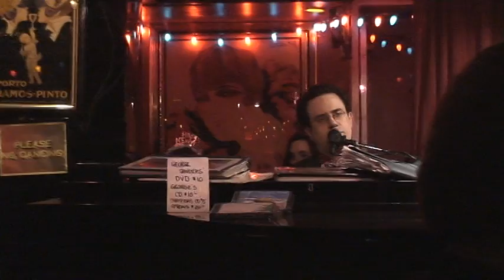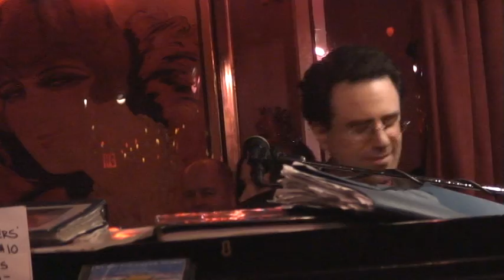Kenny Davidsen Own Song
Kenny Davidsen - New Year's Party at Don't Tell Mama